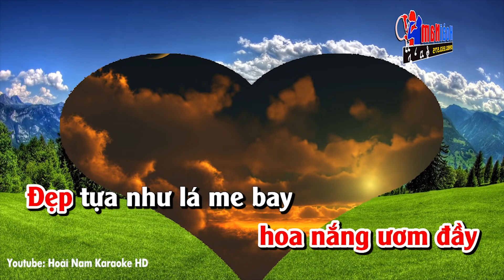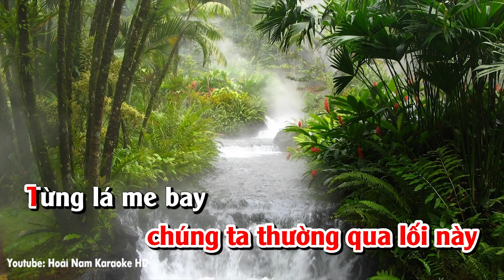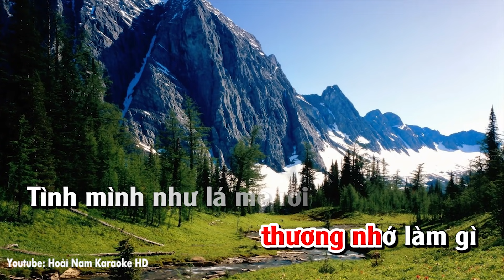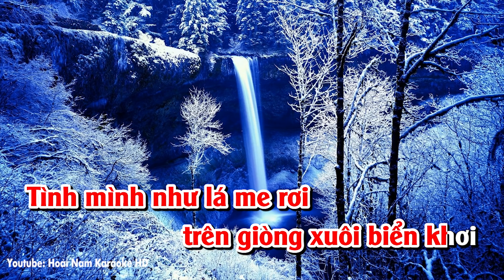Karaoke Vùng Lá Me Bay - vùng lá me bay karaoke nhạc sống tone nữ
Karaoke Vùng Lá Me Bay
nhacsónghoainam lời bài hát Vùng Lá Me Bay
Nhìn lá me bay nhớ kỷ niệm hai chúng mình
Ngày đó *** nhau vương chút tình trên tóc mây
Đôi mắt thơ ngây, hoa nắng ươm đầy
Đẹp tựa như lá me bay nên tình anh trót vay.

Ngày đó yêu nhau chúng ta thường qua lối này
Từng lá me bay vương gót hài hoa bướm say
Tơ nắng đơm bông, trên má em hồng
Đẹp tựa như lá me rơi khung trời xanh ước mơ.

[ĐK:]
Ta xa nhau
Lúc hè về rơi xác phượng buồn
Nẻo thành đô khói ngập trời
Vùng luyến thương ơi.

Mùa thu dâng cao
Biết là người yêu đang mong
Xin hiểu giùm
Lửa còn đốt cháy quê hương.

Giờ đã xa nhau những kỷ niệm xin vẫy chào
Vùng lá me bay năm tháng dài thương nhớ ai
Em cố quên đi, thương nhớ làm gì
Tình mình như lá me rơi trên dòng xuôi biển khơi.